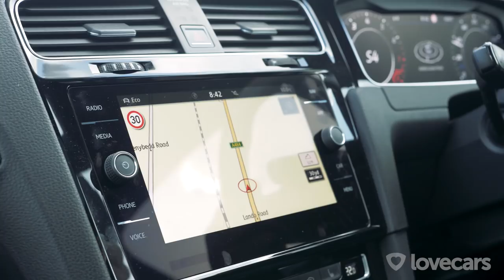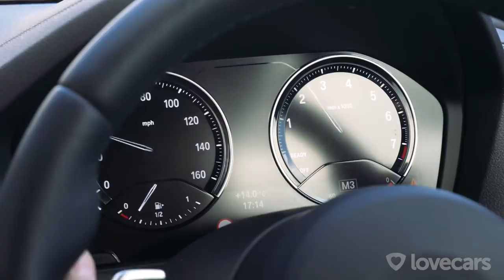Hot Hatch Shootout - BMW M140i vs Audi RS3 vs VW Golf R w/ Tiff Needell. Part 1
Head to head with three of the finest (German!) hot hatch cars money can buy - the BMW M140i, Audi RS3, and Volkswagen Golf R.

Tiff Needell and Paul Woodman are once again joined by Ryan Cullen who each put the cars through their paces to see which deliver, and which disappoint, in a very wet and windy Wales.

This is Part 1 of a 3 Part series and incredible track action including Tiff going sideways and a mystery face off will follow in future Hot Hatch Battle videos, so be sure to subscribe to catch the next episodes.

Is the BMW M140i faster than the Audi RS3? Does the VW Golf R handle better than the BMW M140i? Is the Audi RS3 quicker in a straight line than a Volkswagen Golf R? Can you drift an Audi RS3 or VW Golf R? Is a BMW M140i the best car for drifting? Find out all within this incredible 3 part 2018 Hot Hatch Shootout series!

for more!